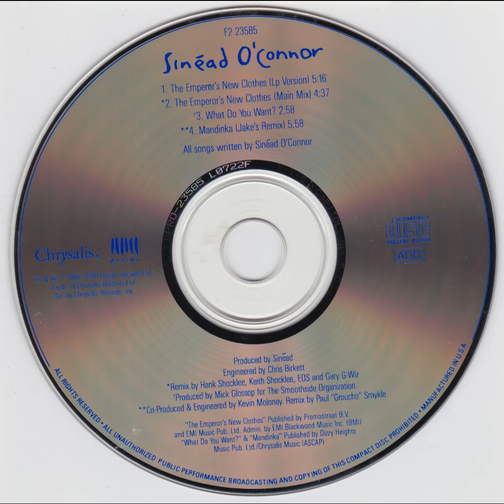Sinead O'Connor - Mandinka (Jake's Remix) - Explicit Language Warning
Appears as Track 4 on the US CD single of The Emperor's New Clothes.  Images scanned by me.  Available on discogs.com.